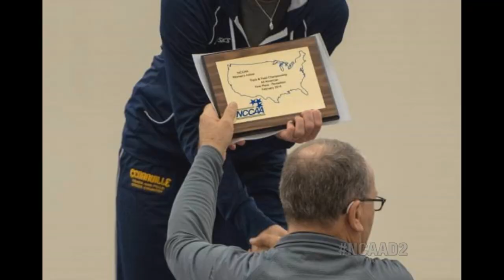Division II SAAC: Laura Farleman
Lady Jacket senior Laura Farleman, who represents the G-MAC on the NCAA Division II National Student-Athlete Advisory Committee, is featured in this PSA, "This is My Life. This is My Experience in Division II."